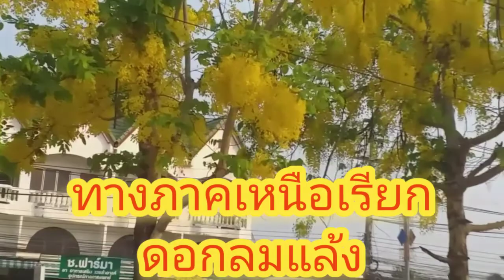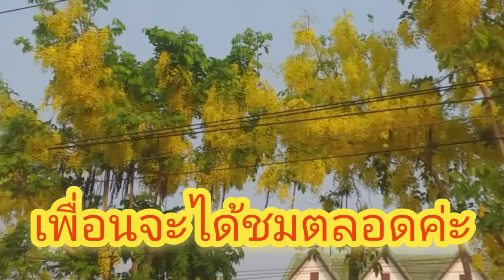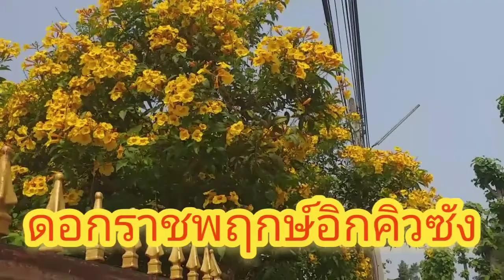มีชื่อนี้ด้วยเหรอราชพฤกษ์ ดอกไม้ประจำชาติไทย และจังหวัดขอนแก่น@RvระวีChannel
ดอกราชพฤกษ์  ดอกราชพฤกษ์อิกคิวซัง มีชื่อนี้ด้วยเหรอ       ดอกคูนดอกราชพฤกษ์ ดอกไม้ประจำจังหวัดขอนแก่น  หรือ ดอกราชพฤกษ์ดอกไม้ประจำชาติไทย@RvระวีChannel